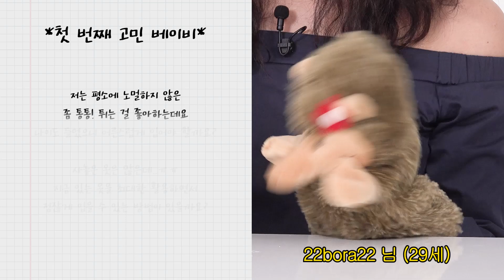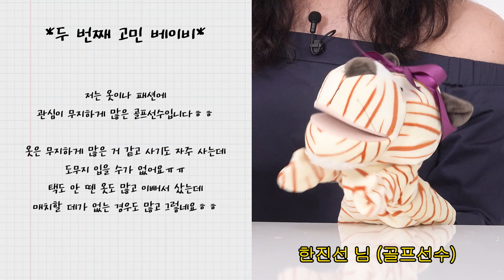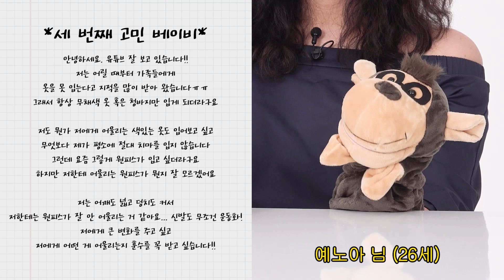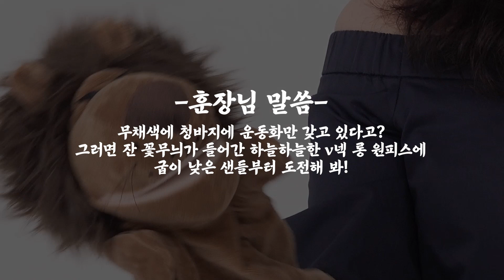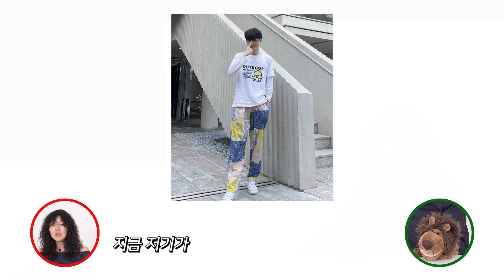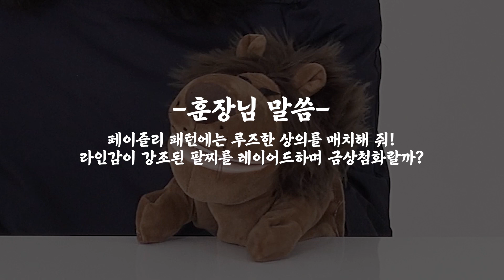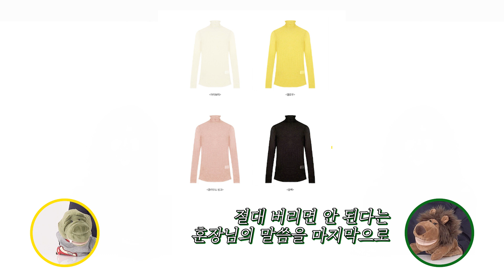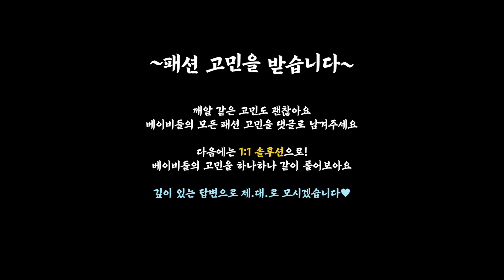[ENG CC]🚨!!급구!! 슈퍼 스타 스타일리스트한테 스타일링 메이크오버 받을 사람 !!급구!!🚨 일단 들어와서 신청 GO!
오늘은 우리 베이비들의 DM문의가 너어어어어무 많았던 패션 고민을 해결하는 시간!

우리 베이비들의 패션 고민을 슈스스 훈장님이 싹~ 다 해결해줄테니 모두 집중!

다음 패션 훈장님은 1:1로 딥~~~하게 털어볼테니,
아래 카카오톡 채널로 베이비들 많은 고민 보내줭!!

메이크오버도 가능하고~
옷장 정리 고민도 가능하고~~~
패션과 관련된 것이라면 무엇이든 오케바리👌

📌필수 정보
닉네임(아이디) / 본명 / 나이(연령대) / 연락처 / 패션 고민 / 평소 패션 스타일 이미지

슈스스 고민 사연자로 선정된 베이비는 슈스스TV로 모셔서,
슈스스 한혜연의 현실 조언을 받을 수 있는 시간을 가질 예정이니 많은 참여 부탁해~~~

📌슈스스 착장 정보
셔츠 : 티비(Tibi)
팔찌 : 티토(Titto)

📌타임라인
00:00 인트로
00:57 고민 1) 통통튀는 평소 스타일 VS 나이에 맞는 어른스러운 스타일
03:07 고민 2) 옷장 쳐박템 활용법
05:14 고민 3) 키큰녀의 생애 첫! 원피스 도전
07:40 고민 4) 요즘 MZ세대 남자 베이비 패션 훈계
09:43 고민 5) 평생의 숙제, 옷장 정리
12:04 1:1 맞춤형 패션 훈계 사연자 모집